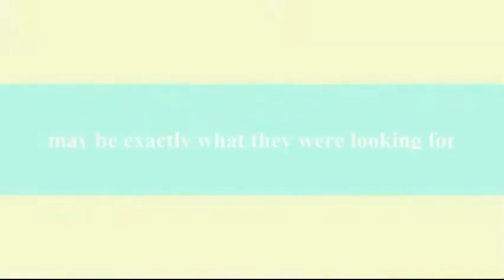Studio111 trailer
A 2013 trailer for studio111